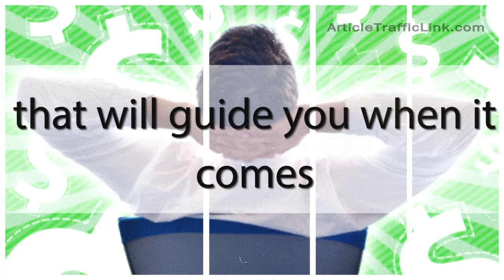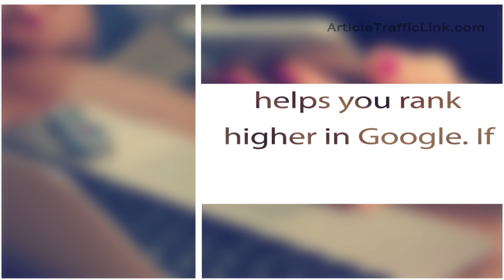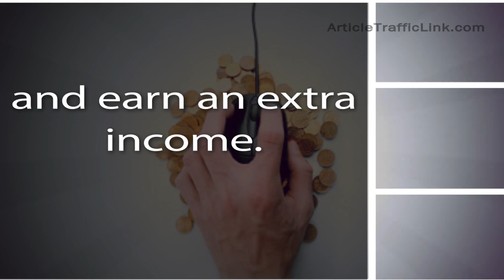Paid Surveys At Home Review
There are close to 3 billion people online searching for products and services and they need help. Help them get what they want and you make money. Whatever you decide to do—DO SOMETHING—there is money to be made on online. Learn how it’s done and it will change your life. We mean literally change your life.

Paid Surveys At Home has proven to change countless lives and online careers. Its training is extremely simple and easy to use, but extremely effective.

Paid Surveys At Home can accommodate all levels of marketers, from the absolute beginner to someone who is running an already successful online business that they want to take to another level.

It is perfect for: the unemployed, retirees looking for an additional income, stay-at-home moms or dads, people who want to work from home in short for anyone who wants to start a legitimate online business and earn an extra income. Put simply this is for everyone.

Don’t be hesitate to try! If you’re serious about making a living from online business, do it the right way with Paid Surveys At Home.

Hurry up! Only you can make it happen. If you’re excited, motivated and ready to try the program, you can get started by simply clicking on the link in the description below, to learn all of the details about the program.

Thank you! for checking out our Review.